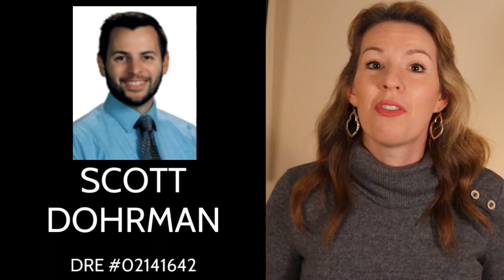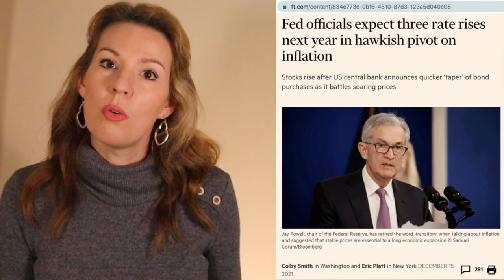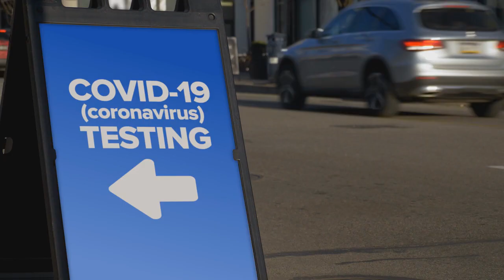Trench Report | January 2022 | Temecula Murrieta Menifee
*** Time Stamps ***

Get up-to-date housing market information from the trenches! In this video I talk about what's going on with the real estate market in Murrieta, California. I break down all the numbers and share useful stats so you can be better informed. Whether you are thinking about buying or selling, you need to know what is going on with the market!

My husband Chris and I are both full time Realtors here in Murrieta, California. We moved from Orange County to Murrieta in 2009 and married shortly after. I'm a "boy mom" to Joshua (5 years old) and Bobby (6 years old). Our 4th child is Zoe ~ our border terrier. We like playing volleyball, are learning to play pickleball, love BBQing and drinking Irish Mules.

Owl or carrier pigeon too. Any method you prefer.

Jessica Genung
Brokered by Real
DRE#01876252